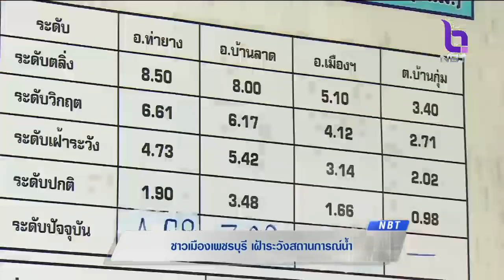สด!! ชาวเมืองเพชรบุรี เฝ้าระวังสถานการณ์น้ำ มั่นใจไม่รุนแรงเท่าปีที่แล้ว